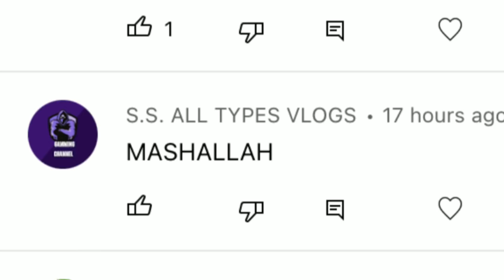Surprise by Lucky kboteri 🥳 Maza aa geya😍Good News??🤩wait for end🐣